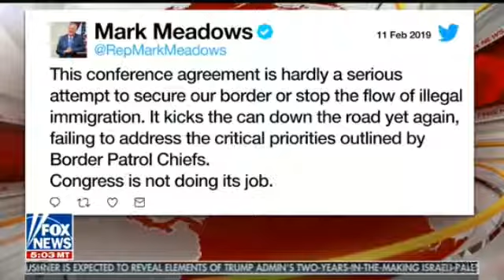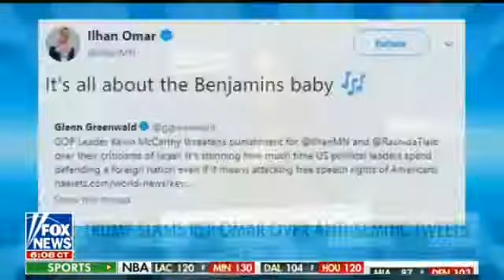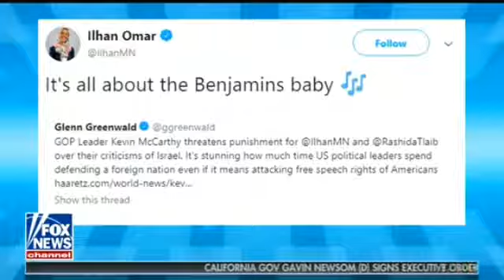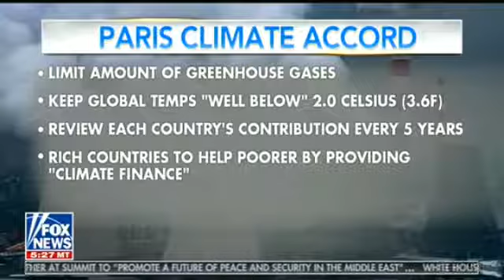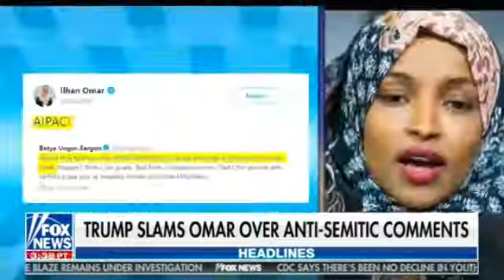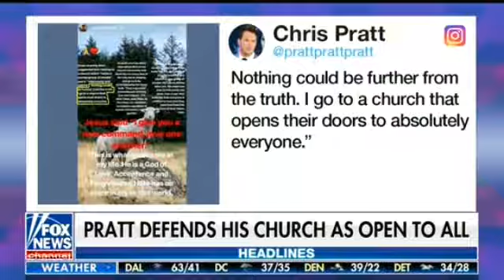Fox & Friends 2/12/19 [7AM] - US Fox News February 12, 2019